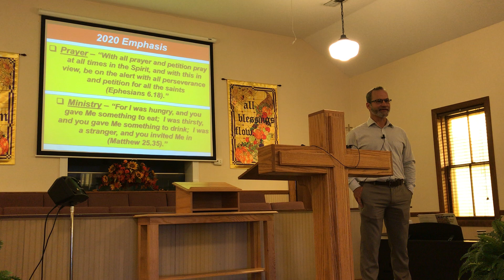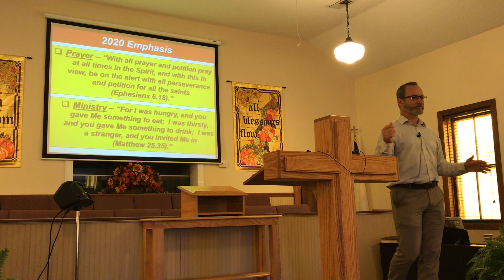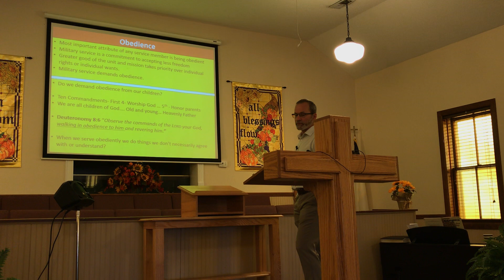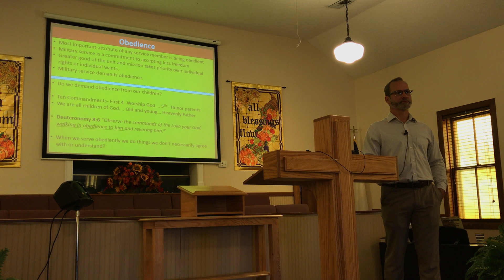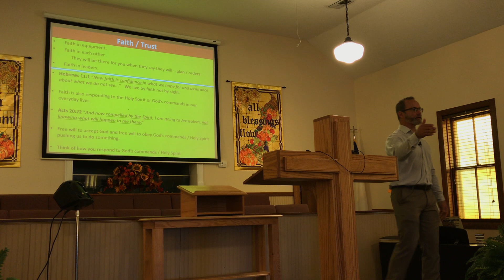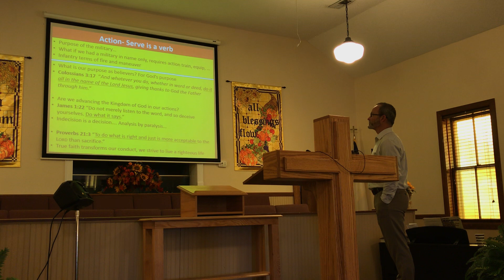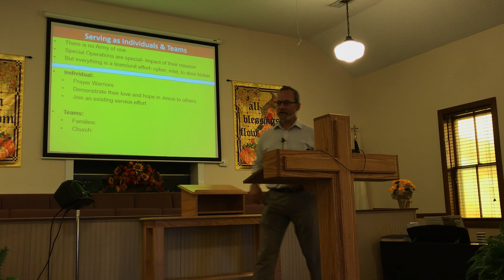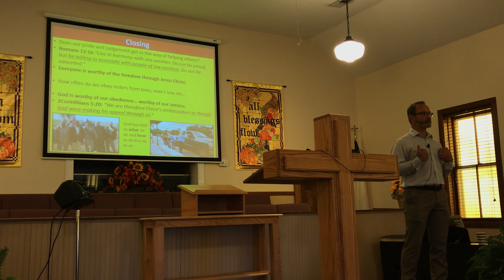Christian Soldiers by Gary McCormick at New Grove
Pastor Roger Berry